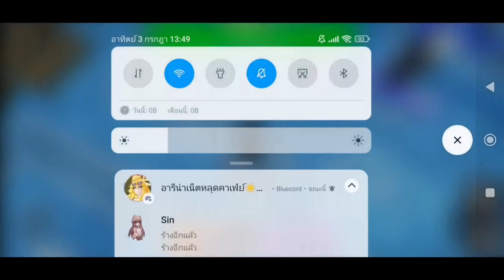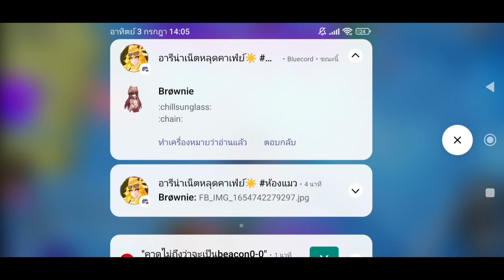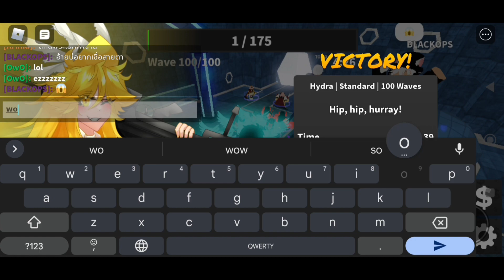🌊ผ่านอีเว้นท์โหมดที่ยากที่สุดหลังจากตายมาเป็น 10 รอบ!? 🌊 | Arena:Tower Defense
เมื่อยมือจัด ตอนเล่นหรอ? ไม่ตอนตัดคลิปนี่แหละ XD